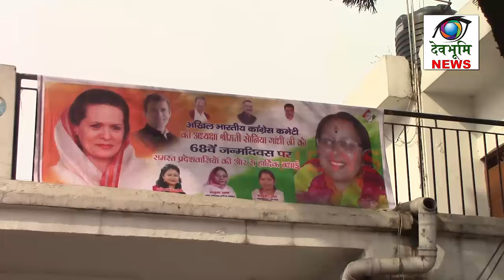नारी निकेतन में हुई मौतों ने खड़ा किया सवाल ।